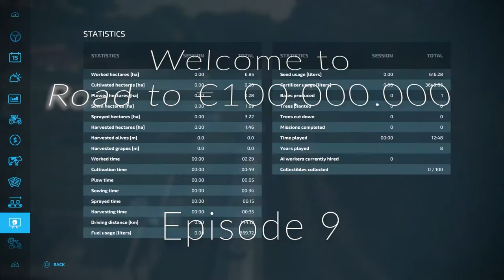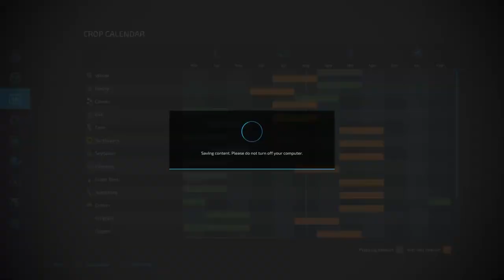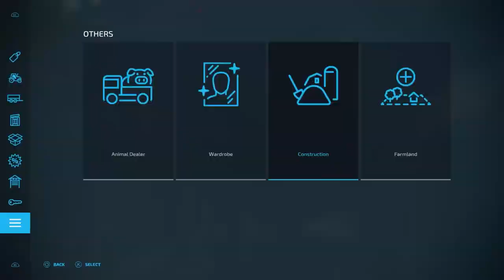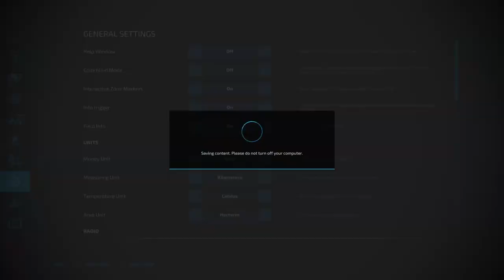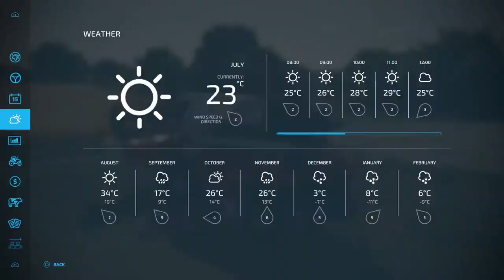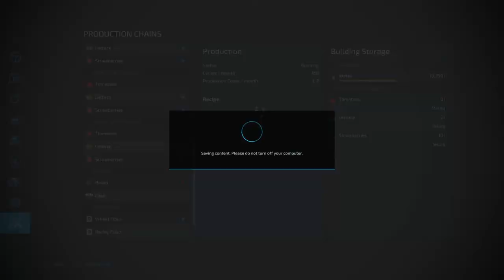Farming Simulator 22 Road to €100 000 000 Episode 9